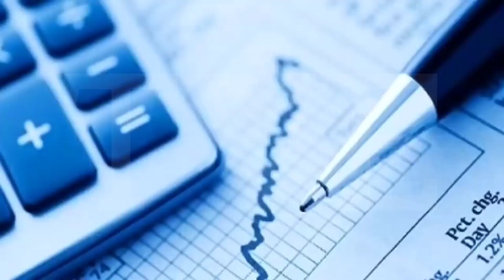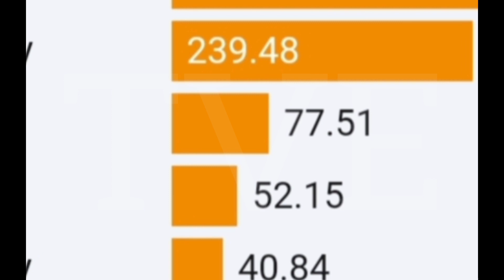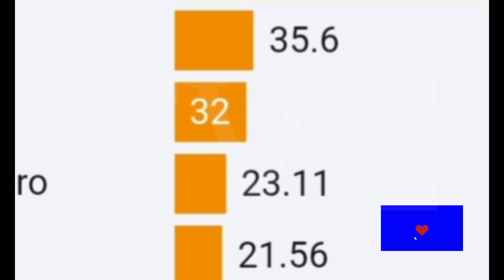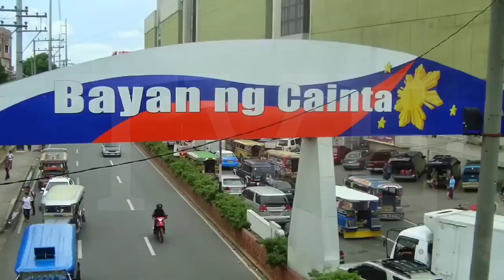MGA PINAKAMAYAYAMANG CITY ,PROVINCE ,AT MUNICIPALITY SA PILIPINAS 2023 | Trendvibes Entertainment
10 NA PINAKAMAYAYAMANG CITY ,PROVINCE, AT MUNICIPALITY NG PILIPINAS